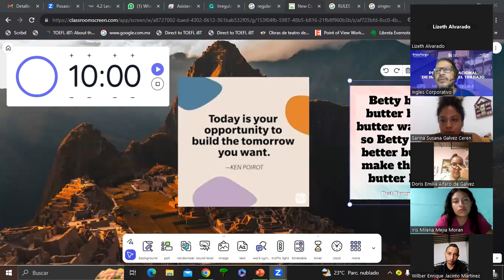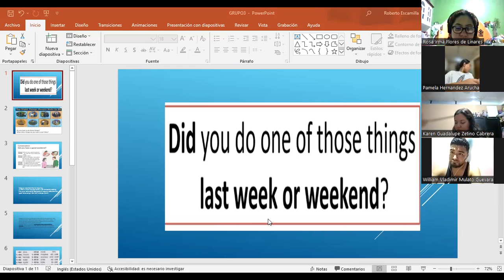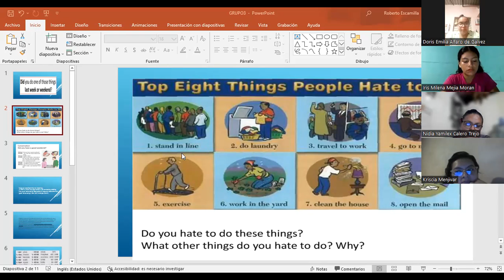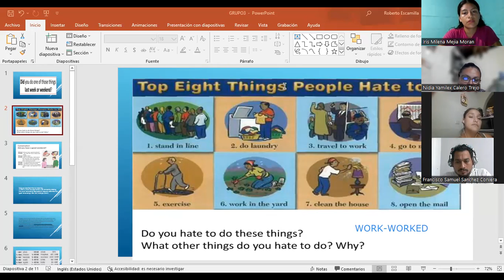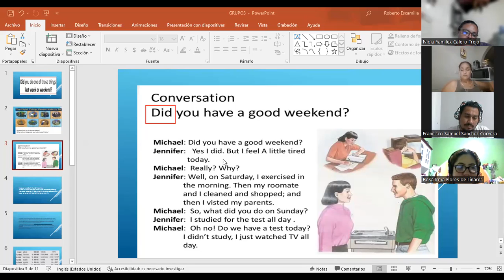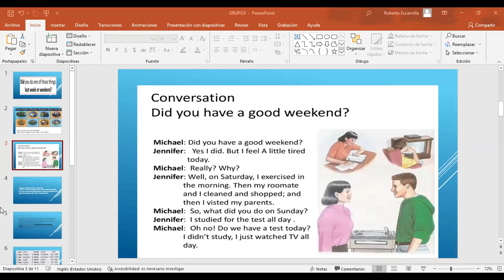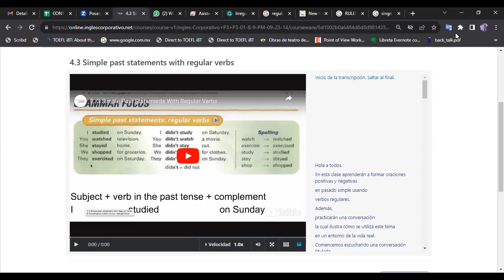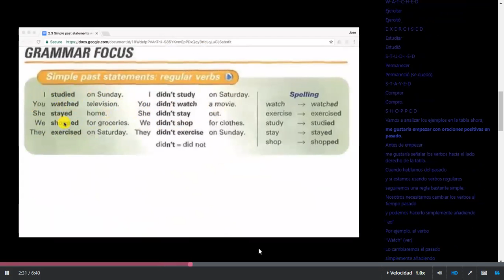SESION 10-11-10-2023-ESCAMILLA GARCIA-Simple past statements with regular verbs.